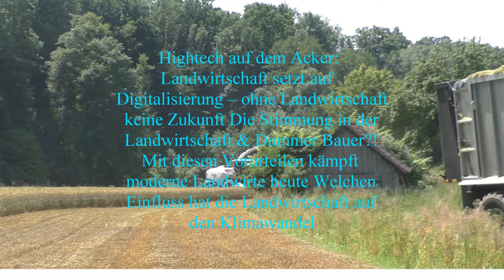Lohnunternehmer in Westungarn bei der Getreideernte 2023 Auf einen 50 Hektar Großen Acker mit C